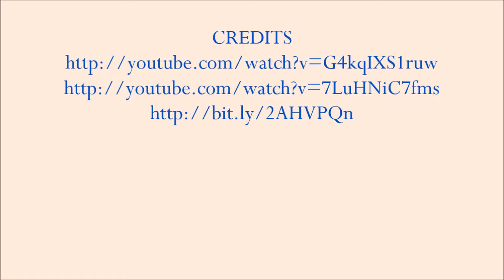Guillemot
ใช้เพื่อการเรียนการสอน